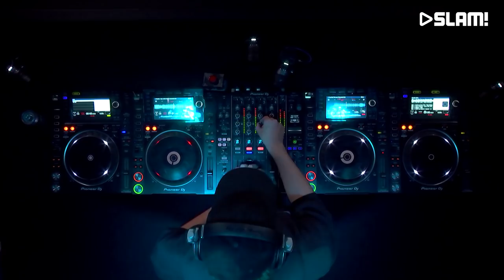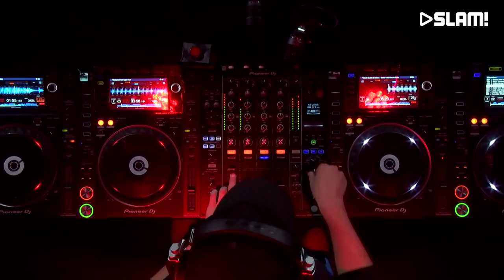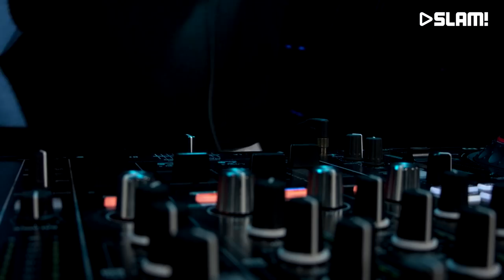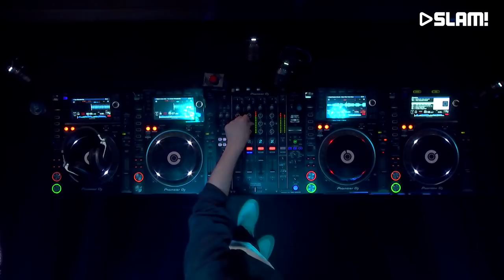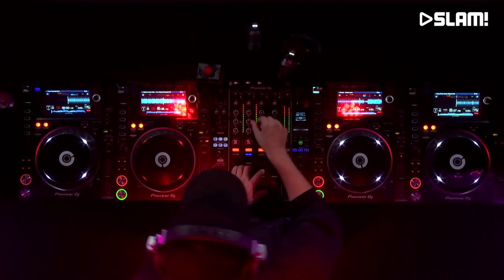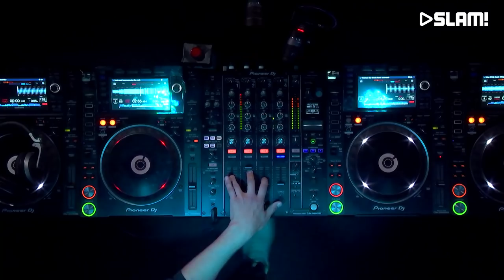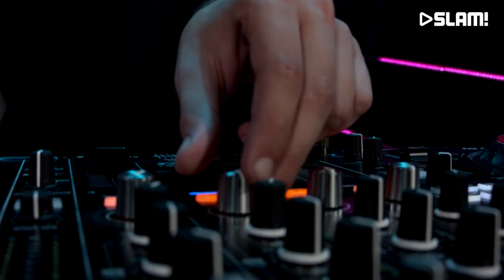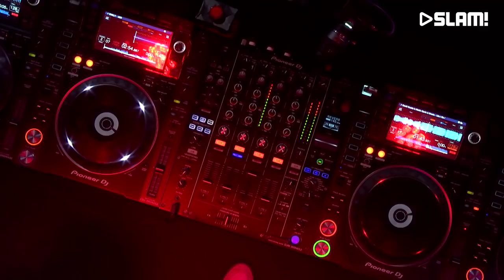Brooks (DJ-SET) | SLAM! MixMarathon XXL @ ADE 2019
Brooks, came to our studio to play an awesome set in the SLAM! DJ booth @ ADE 2019.

More live DJ sets? SLAM! invites the best DJs in our studio,  almost daily.

More from Brooks?

SLAM!